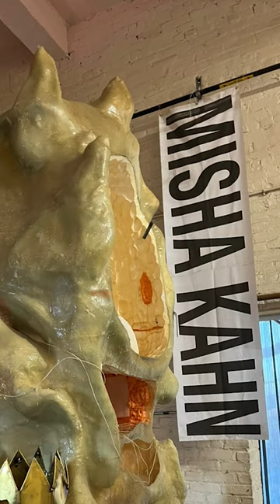Studio Visit: Misha Kahn 미샤칸 뉴욕 스튜디오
미샤 칸 (b.1989, American)

미샤 칸은 디자인과 조소 사이의 개념을 실천적으로 가로지르며 초현실적 작품 세계로 국제적인 명성을 얻고 있는 현대 미술계의 라이징 스타이다. 그는 세계에서 가장 권위 있는 국제 장학 프로그램 중 하나인 풀브라이트 프로그램에 선정되어 이스라엘 베자렐 아카데미에서 베자렐 장인으로부터 패션, 소품, 디자인을 지도 받았다. 또한, 패션 브랜드 모스키노의전 크리에이티브 디렉터인 뱅상 다레( 1959-)의 초현실적인 디자인 작업을 함께 했다. 미샤 칸은 미국 유리산업의 발상지인 뉴저지의 CFCA(Creative Glass Center of America)의 전폭적인 지원 속에 매체에 대한 접근 방식을 더욱 발전시킬 수 있었다.

Misha Kahn(b.1989, American)

Misha Kahn is a rising star in the contemporary art scene, internationally renowned for his surreal works that practically cross the concepts between design and sculpture. He was selected for the Fulbright Fellowship, one of the most prestigious international scholarship programs in the world, and studied fashion, props and design at Bezalel Academy of Arts and Design in Israel. He also collaborated on surreal design work of Vincent Darre (1959- ), former creative director of fashion brand MOSCHINO. Misha Kahn was able to further develop his approach to media with the full support of the Creative Glass Center of America (CFCA) in New Jersey, the birthplace of the American glass industry.